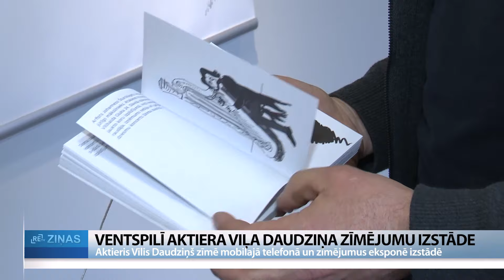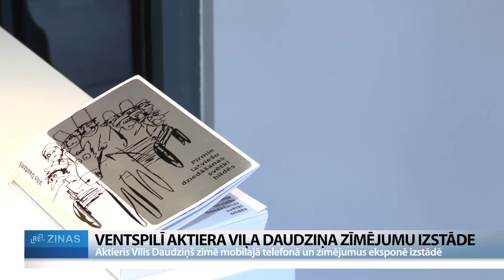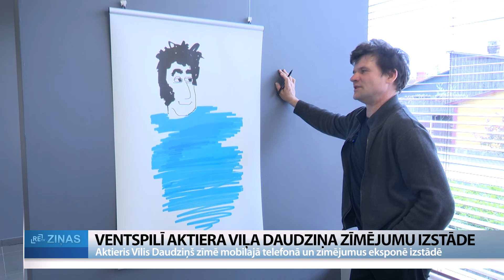ReTV: Aktieris Vilis Daudziņš zīmē mobilajā telefonā un zīmējumus eksponē izstādē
Ventspils Teātra nams “Jūras vārti’’ maijā svin savu 15 gadu jubileju kopš rekonstrukcijas un atjaunošanas. Savam jubilejas gadam teātra nams velta arī veselu izstāžu ciklu par teātri, deju, mūziku. Kā apliecinājums skaisto mākslu draudzībai ir arī Jaunā Rīgas teātra aktiera Viļa Daudziņa zīmējumu izstāde. Visi zīmējumi sākotnēji tapuši aktiera mobilajā telefonā, kā modeļus izmantojot kolēģus, tāpēc izstādei dots nosaukums “Teātris bildēs’’.

Pirms Jaunā Rīgas teātra viesizrādes Ventspilī, uzrunājām aktieri Vili Daudziņu, lai dotos uz teātra nama “Jūras vārti’’' mazo zāli, kur šobrīd apskatāma aktiera  grafisko zīmējumu izstāde. Viss, kas redzams lielformāta izdrukās, tapis, zīmējot ar pirkstu telefonā. Daudziņš: “Jāsaka, ka visi zīmējumi ir ar pirkstu zīmēti mobilaja telefonā uz ekrāna, pēc tam, lūk, šādi palielināti un pielikti pie sienas.”

Pagājušajā gadā klajā nāca aktiera Viļa Daudziņa zīmējumu grāmata “Pirmie latviešu dziedāšanas svētki bildēs”.  Zīmējumi  tapuši filmas “Zeme, kas dzied” uzņemšanas laukumā, tas bija pirmais mēģinājums, publiskam vērtējumam nodot sava telefona krājumus.

Daudziņš: “Tāda liela ierosme bija arī mana mana sieva Zane Daudziņa, kura jau bija uzrakstījusi vienu grāmatu. Manuprāt, pat divas. Un tāda maza skaudībiņa jau arī pārņēma. Viņa bija mans medijs, jo es neesmu “Facebookā”, es neesmu tīklā. Toties – viņa ir!

Atsauksmēs aizvien biežāk parādījās lūgums – kad tad beidzot būs grāmatiņa?

Un es sapratu – tautas balss, Dieva balss. Jāliek vien rindā visi zīmējumi. Tā izveidojās, lūk, šāda grāmatiņa. Kā mans mīlestības un cieņas apliecinājums šiem lielajiem svētkiem.”

Ventspilī plašākai publikai pirmo reizi redzami zīmējumi, ko Vilis sūtījis saviem kolēģiem kā apsveikumus vai arī, ķerot mirkli, brīvajos brīžos aicinājis aktierus pozēt. Daudziņš: “Keišs. Zariņa. Sandra Kļaviņa. Broka. Ivars Krasts. Jevgēņijs Isajevs. Daži, protams, ir atpazīstamāki. Nu, piemēram, man Keišs sēdēja pretī grimētavā un ļoti interesanti viņam krita gaisma. Tā asi, no šīs malas. Un es izdomāju – varbūt es varu tā uzzīmēt? Gribēju pamēģināt, tā teikt.”

Vilis Daudziņš bērnībā esot bijis vienpatis, kurš daudz zīmējis, vēlāk absolvējis  Rīgas Lietišķās mākslas vidusskolu, līdz tēlotājmākslu izkonkurējusi aktiermāksla.

Viļa Daudziņa zīmējumi, kā arī vēl viena izstāde ar nosaukumu “Baletomānija”, kurā apskatāmi Arņa Martinelli darbi, ievada teātra nama “Jūras vārti” 15 gadu jubilejas svinības, ko atzīmē šomēnes.